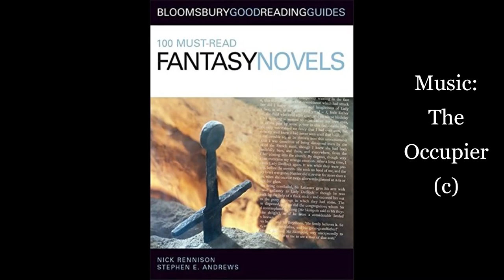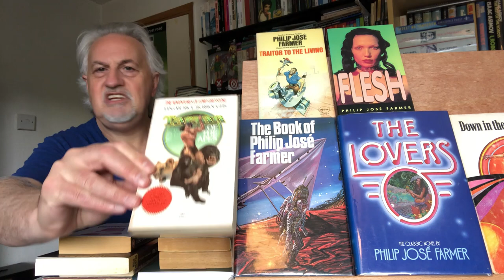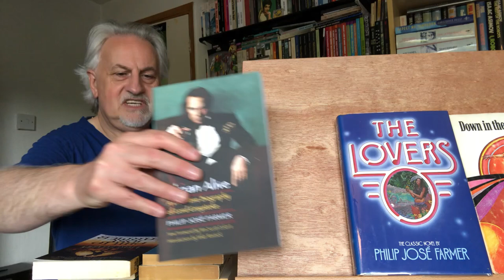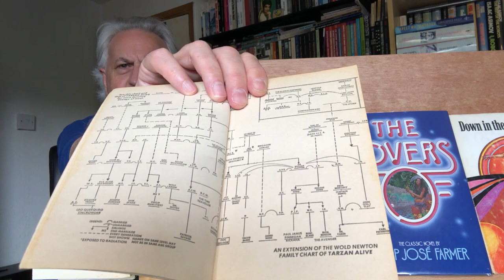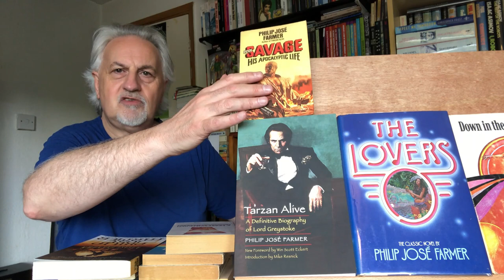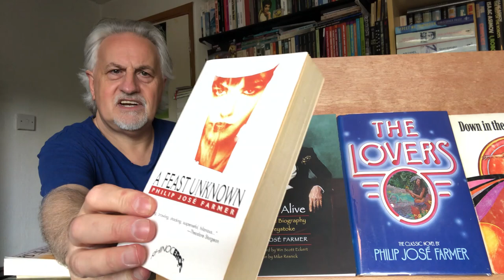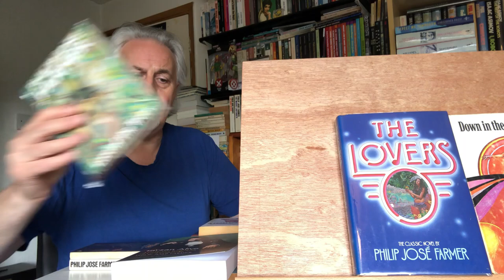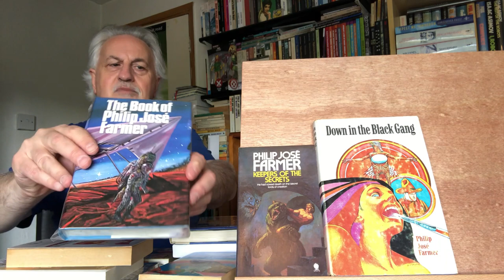Metafictional Pulp Genius : PHILIP JOSE FARMER's Wold Newton Series #1 - Science Fiction Adventure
Why do so many of today's readers struggle to get into the works of  Philip Jose Farmer - an expert SF bookseller and author suggests immersing yourself into the core trilogy and associational works of PJF's most playful series..